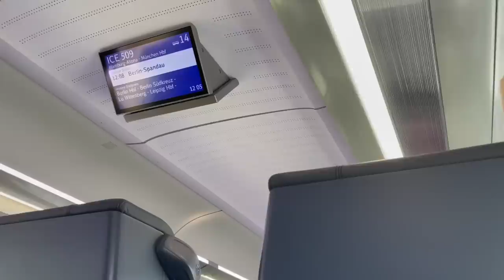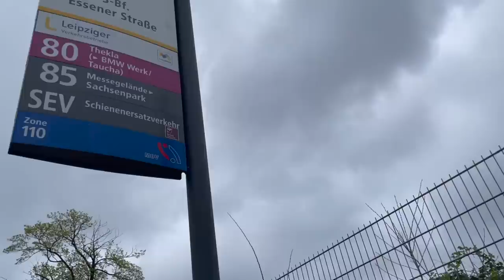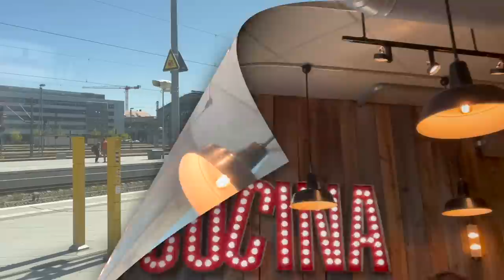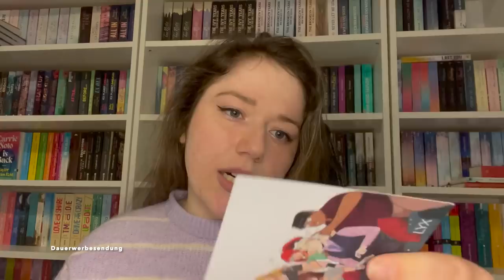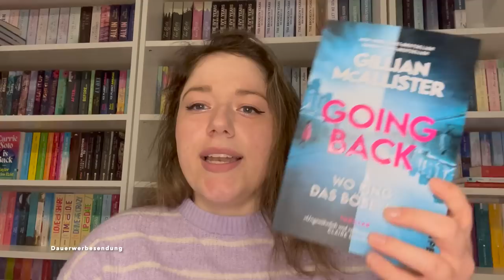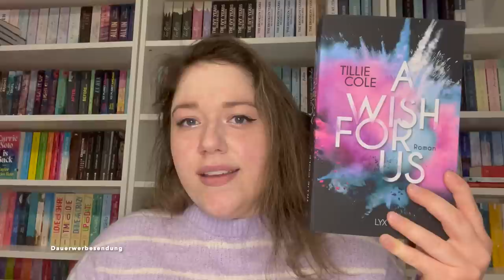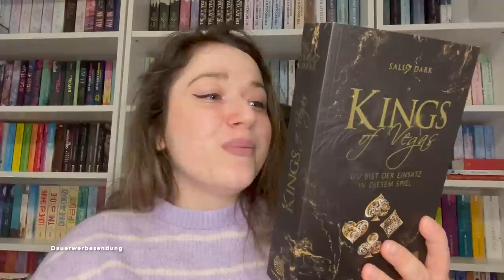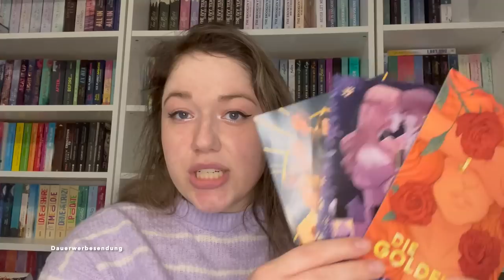LEIPZIGER BUCHMESSE 2023 📚 | VLOG & XL BOOKHAUL | Der Erfahrungsbericht meiner ersten Messe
Spontan habe ich mich dazu entschlossen, das erste Mal auf die Leipziger Buchmesse zu fahren. Dadurch haben einige Dinge sehr gut funktioniert und andere eher weniger. Wie dem auch sei, möchte ich dich daran teilhaben lassen, wie es für mich so war.

Viel Spaß ☺️

📚 Ebenfalls einen Blick wert, sind die Profile der Autoren, die ich getroffen habe:

🚨 Erwähnte Kanäle:

Tanja ➡️ @MsDrunkenCherrysBuecherstapel

und allen weiteren gängigen Buchplattformen unter: Bookfrempire

TIMESTAMPS:

00:00 Wie ich zur Messe kam & was ich erwartete
06:18 Meine Eindrücke im Vlog
12:33 Wie es tatsächlich für mich war
21:11 XL Messe Bookhaul